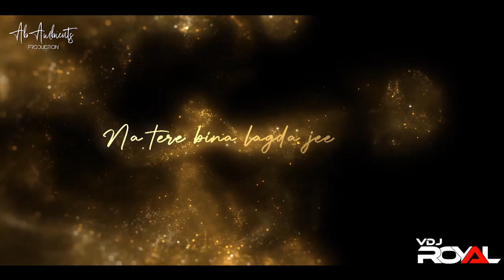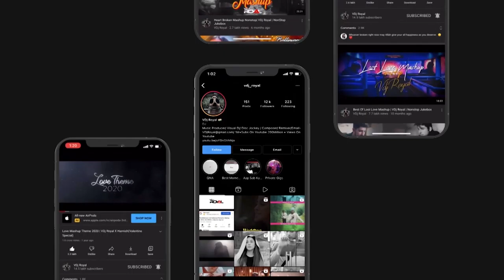Love In The Air Mashup | Vdj Royal x Ab Ambients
Title - Love In The Air Mashup